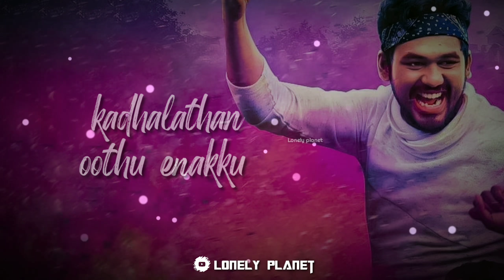Hi sonna podhum :comali hiphoptamizha whastapp status